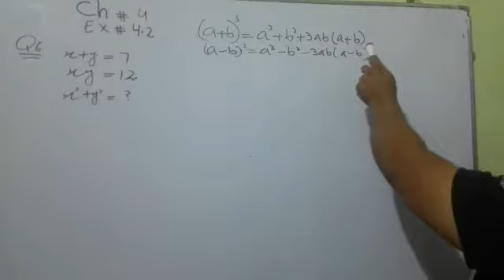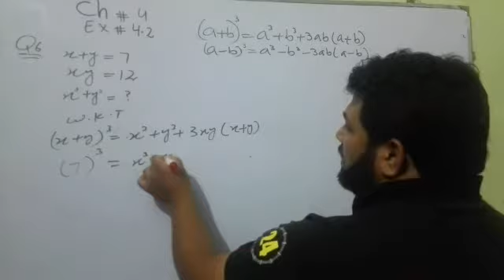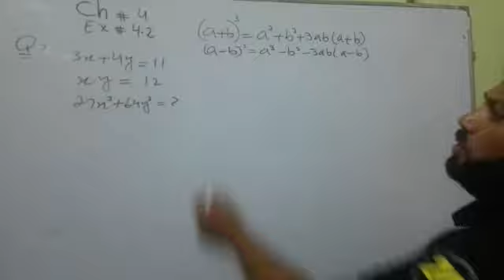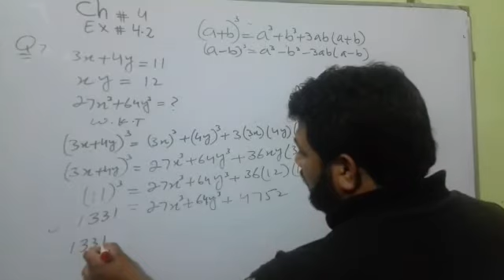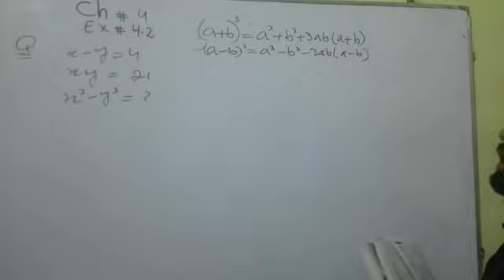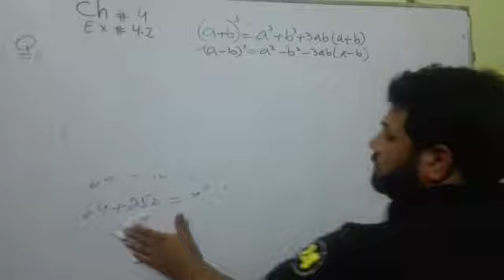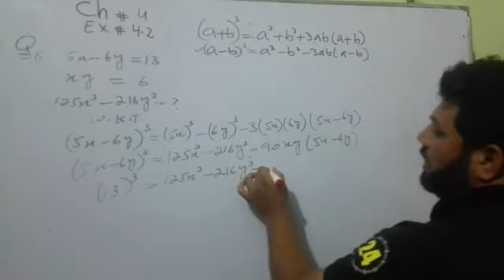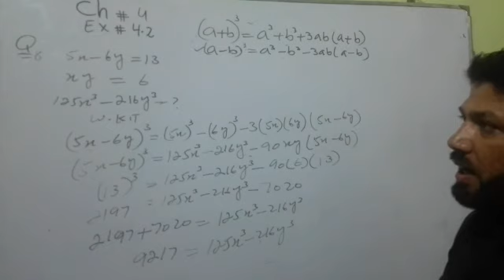Chapter # 4 (Exercise #4.2) Mathematics class-9th